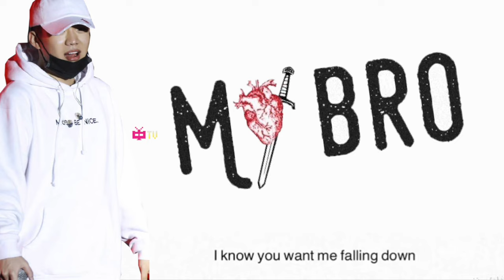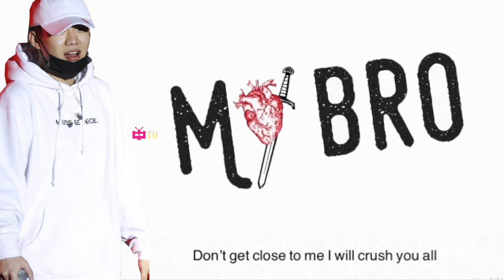PG ONE 1⃣️ 新歌！👦MY BRO【红花会】🌹 LYRIC VIDEO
FOLLOW HIM ON WEIBO @红花会PG_ONE